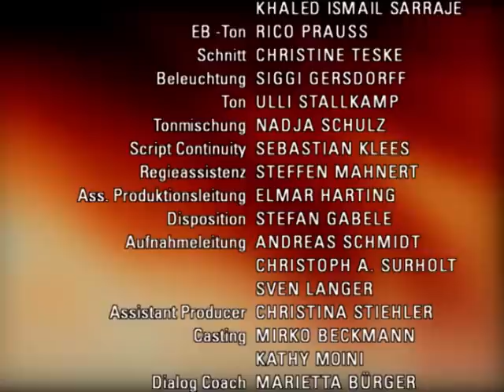Verbotene Liebe - Folge 2702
A Tanja ist entsetzt, als ihr das Kind weggenommen wird
B Max kämpft um Gregors liebe
C Vanessa und Felix besinnen sich trotz aller Probleme auf das Wichtigste: ihre Liebe

A Tanja schafft es, sich bei dem Jugendamt-Mitarbeiter als gute Mutter zu präsentieren. Ansgar registriert unwillig, dass sich damit seine Chancen auf das Sorgerecht für den gemeinsamen Sohn verringert haben. Da er erkennen muss, dass er mit legalen Mitteln nicht weiter kommt und Tanja weiter punkten kann, ergreift Ansgar drastische Maßnahmen. Es gelingt ihm, dem Jugendamt-Mitarbeiter weiszumachen, dass Tanja als Prostituierte arbeitet. Tanjas schlimmster Alptraum wird wahr, als ihr daraufhin das Kind weggenommen wird...
B Trotz Gregors abweisenden Verhaltens will Max nicht einfach aufgeben. Sie versucht alles, um ihn zu einem klärenden Gespräch zu bewegen, doch Gregor weicht ihr aus und redet sich ein, mit der Trennung fertig zu werden. Max lässt nicht locker und lauert Gregor vor seiner Tür auf. Sie kündigt an, nicht von der Stelle zu weichen, bis er ihr nicht eine Antwort gegeben hat. Max fordert Gregor auf, ihr ins Gesicht zu sagen, dass er sie nicht mehr liebt und bringt Gregor damit in Bedrängnis…
C Trotz der schockierenden Neuigkeit, dass Felix pleite ist, gibt Vanessa ihm das Ja-Wort. Die Stimmung des Brautpaars auf der Hochzeitsfeier leidet jedoch erheblich unter der finanziellen Misere. Bernd, der durch seine Nachlässigkeit das Problem verursacht hat, weiß, dass Vanessa und Felix an ihrem großen Tag alles andere als glücklich sind. Er hält eine anrührende Rede und bringt die Beiden dazu, sich darauf zu besinnen, was wirklich zählt: ihre Liebe.